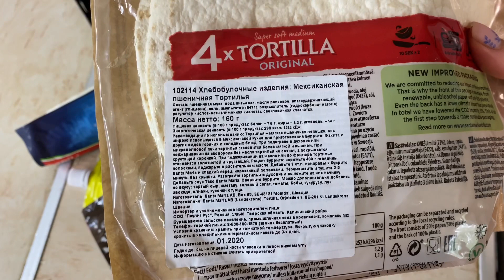🔥ПИЦЦА ЗА 10 минут🤤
Когда гости на пороге и нужно их угостить чем-то вкусным😊

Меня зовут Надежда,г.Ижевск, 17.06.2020